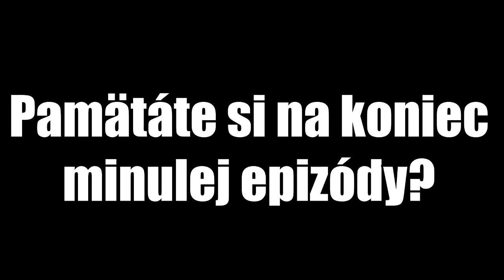PREDÁME RONALDA?! 😳 REAL MADRID - TRANSFER BATTLES! FIFA 18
😳 V druhej epizóde z TRANSFER BATTLES budeme hrať za REAL MADRID a pokúsime sa zohnať náhradu za RONALDA! 😳
👍 DÁME 230 LIKES? 👍
▶️SKYPE: bilvederm1
▶️Osobný FACEBOOK: Matej Ondrej Ocsovay
▶️Moje PSN: fuzzy88isBest
▬▬▬▬▬▬▬▬▬▬▬INFO▬▬▬▬▬▬▬▬▬▬▬▬▬▬▬
▶️Mikrofón: Behringer C-1U
▶️Hry na PC natáčam pomocou programu: Fraps
▶️Hry na PS4 natáčam pomocou: PS Share
▶️Webkameru natáčam pomocou kamery: Sony Handycam HDR-TG3E
Ak mi chcete poslať nejaký dopis prípadne balík kontaktujte ma na SKYPE (meno: bilvederm1) alebo na FANPAGE a ja vám pošlem adresu. :)